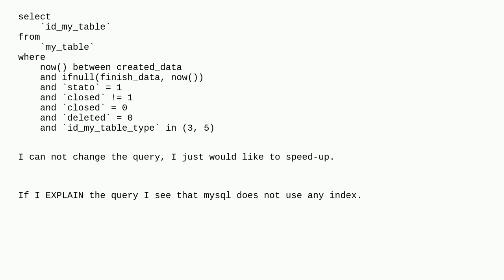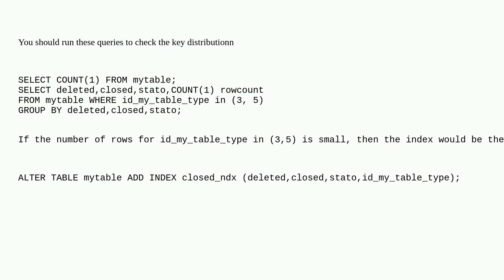Dba: Which indexes create to speed up a query with where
Which indexes create to speed up a query with where

A special thanks goes out to the awesome community

  mysql index where